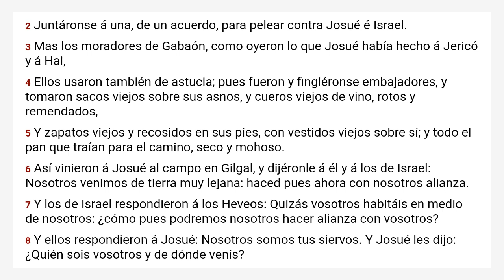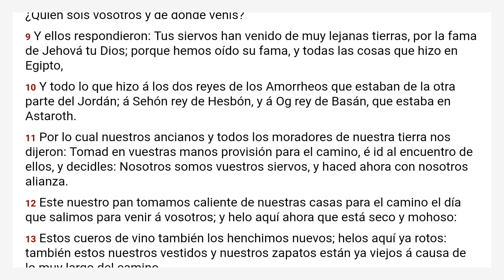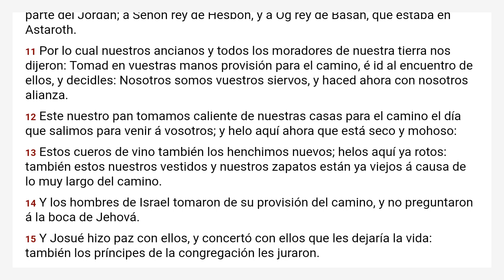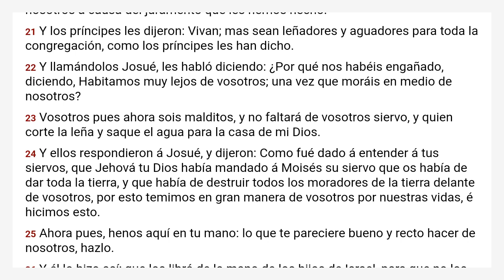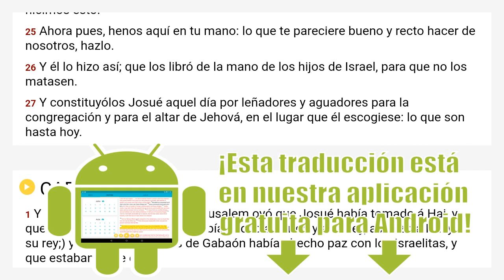Josué 9 Reina Valera 1909